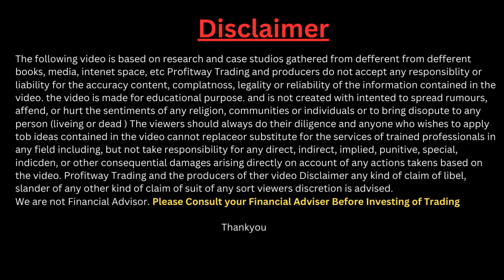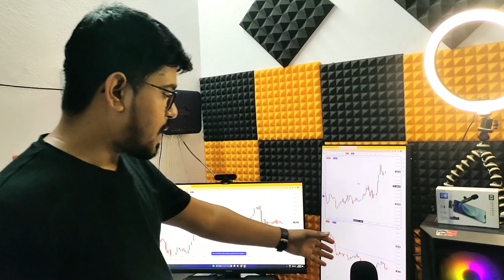My Small Trading Setup | Trading Setup for Beginners Low Budget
Queris Solved
trading setup for beginners in hindi
day trading setup tour
best trading setup kaise banaye
4 screen trading setup cost
my trading setup stock burner
my trading setup india

Trading Monitors
Benq 27 Inch